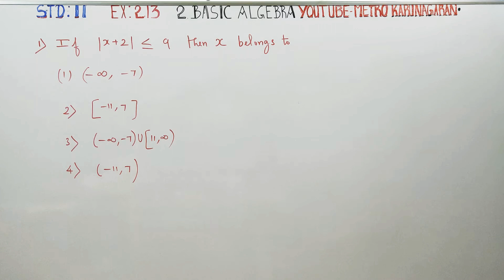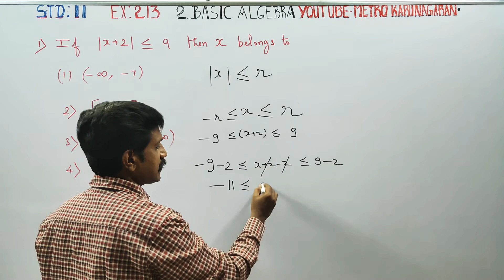11th Std Maths Ex.2.13(1) If |x+2| is less than or equal to 9 then x belongs to